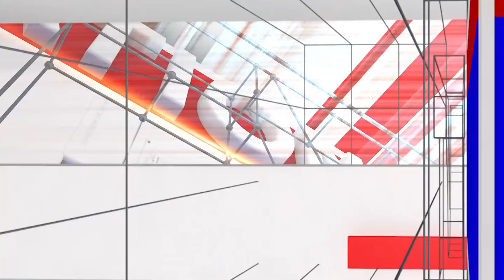Kai Jaritu Preeti: ಒಂದೇ ಫ್ಯಾಮಿಲಿಯ ಹೋಮ್ ಮೇಡ್ ಸಿನಿಮಾ | Suresh Urs | National TV